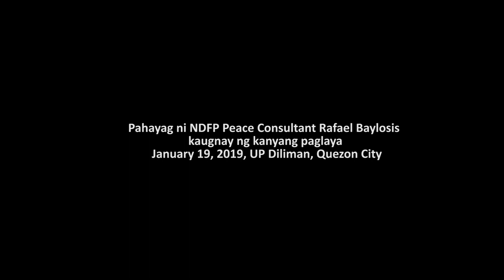Freed NDFP consultant Raffy Baylosis thanks supporters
A day after his release from nearly a year of imprisonment, National Democratic Front of the Philippines peace consultant Rafael Baylosis attended an event for his fellow peace advocate Rey Claro Casambre at the University of the Philippines in Diliman last January 19.

Baylosis thanked his lawyers from the Public Interest Law Center, human rights groups, progressive people's organizations, his family and friends, as well as his Sigma Rho Fraternity brothers for his freedom.

He denounced those who arrested him and the trumped up charges of illegal possession of firearms and explosives filed against him and companion Guillermo Roque.